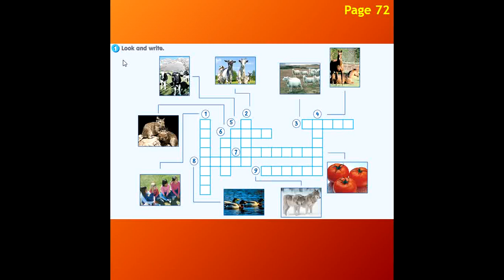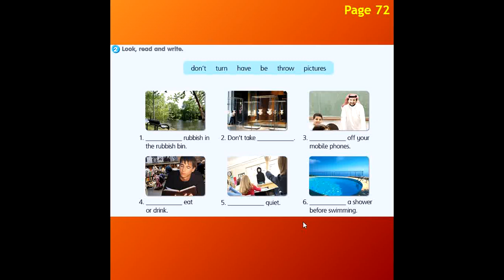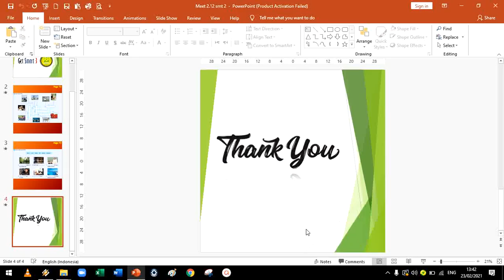Meet 2.12 (smt 2)